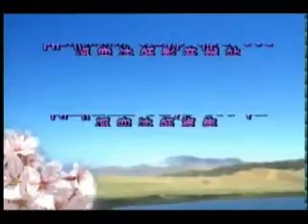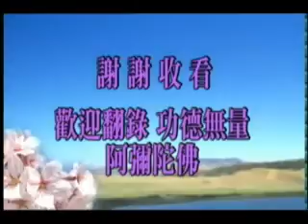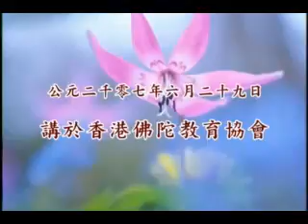學佛問答70 1471 1